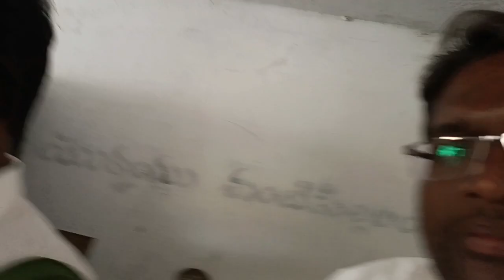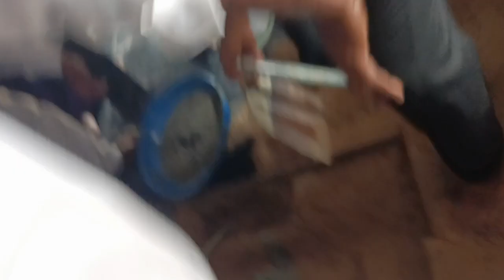పునాది రాయి వేయుట - బేతేలు ప్రార్థన మందిరము బోనకల్ పునర్నిర్మాణం - దైవ సేవకులు జోసఫ్ కురియన్ గారిచే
8 నిమిషాల పూర్తి కార్యక్రమ వీడియో

బేతేలు ప్రార్థన మందిరము- బోనకల్ పునర్నిర్మాణం కొరకు

పునాది రాయి వేయుట

తేదీ:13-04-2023 గురువారము ఉదయము 10 గంటలకు

హెబ్రోను హైదరాబాద్ దైవ సేవకులు సహో: జోసఫ్ కురియన్ గారిచే

చూడండి

మరియు ప్రార్థన యూట్యూబ్ ఛానల్ ను సబ్స్క్రయిబ్ చేయండి బెల్ బటన్ ను ప్రెస్ చేయండి

ఈ వీడియోను చివరి వరకు చూడండి
లైక్ చేయండి
కామెంట్ కూడా చేయండి
మరియు అనేకులకు షేర్ చేయండి.